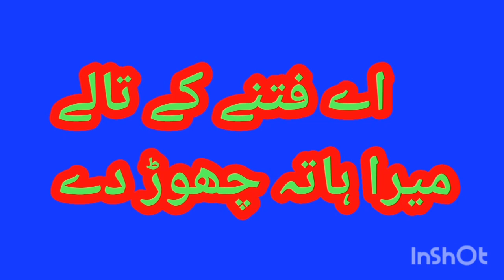A fitney k taley mera hath chore day